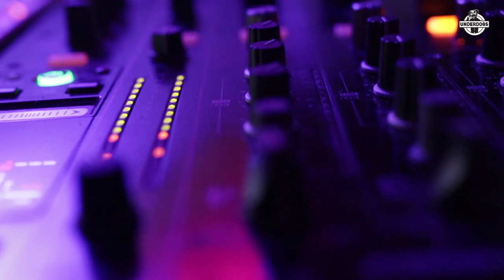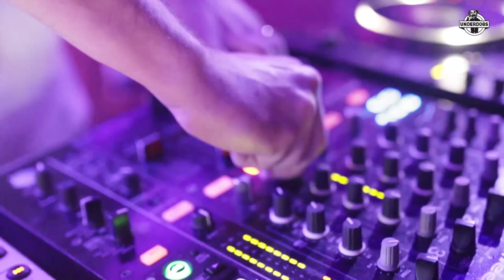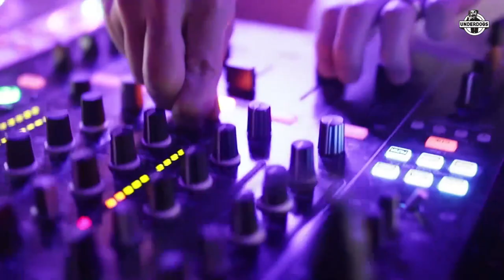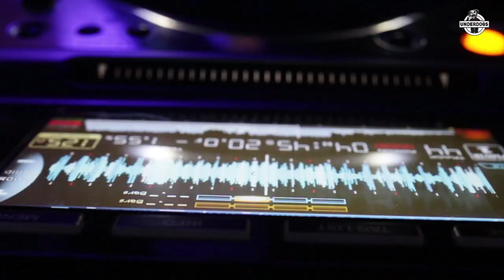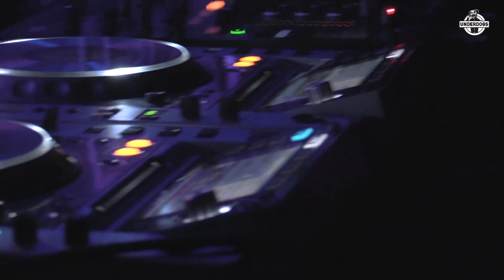ICLE @ Underdogs Angra - 12/10/2018 - Full set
ICLE (Underdogs) full set recorded during the Underdogs party in Angra 12/10/2018.

At 01:01 copyright song Vapour Trails by Sasha (Kiasmos Remix).